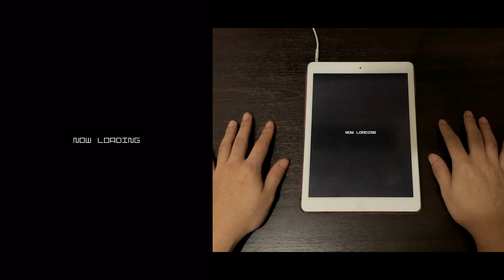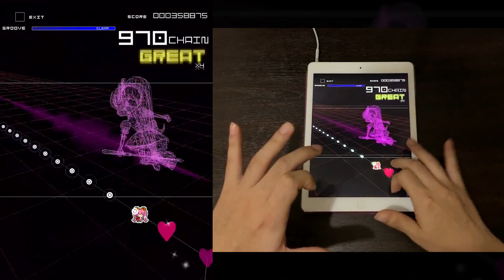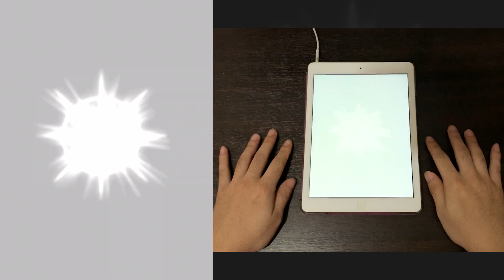アルカリレットウセイ / Arukari Rettousei (AC-HARD) 理論値 【GROOVE COASTER 2 Original Style 手元動画】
ルルカリリカルラ リラルララ

Difficulty: 11
Song artist: かいりきベア / Kairiki Bear